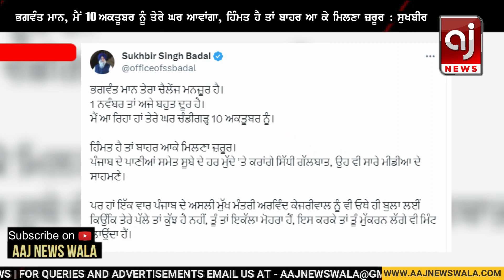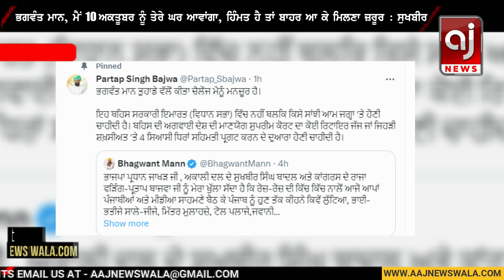Sukhbir Badal ਦਾ CM Bhagwant Mann ਨੂੰ ਚੈਲੰਜ ! ਤੇਰੇ ਘਰ ਆ ਰਿਹਾ ਹਿੰਮਤ ਹੈ ਤਾਂ ਬਾਹਰ ਆਕੇ ਮਿਲਣ...